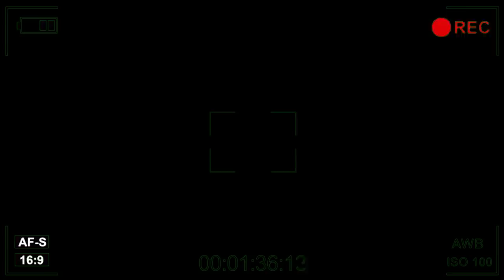TEASER - A HORA DA DECISÃO | MIGUÉSÉRIE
Não percam quinta-feira o último episódio da primeira temporada da MiguéSérie! Fortes emoções e uma decisão surpreendente do Boleiro!
Mas fiquem tranquilos, que a segunda temporada volta logo logo!

É Noix 💨💨

MIGUÉ SÉRIE

Roteiro: Fagner da Silva (O Boleiro) e Ramoni Machado  @ramonimachado
Direção de vídeo, áudio e edição: Eddy Sangalli (ArteNerd.Net) @artenerd
Criação: Wilckson Bitencourt  @willbitencourt_